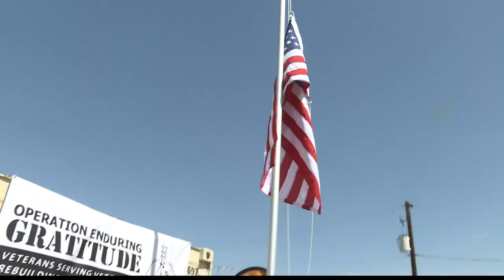Glendale home of Navy veteran's widow rebuilt by Valley volunteers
A Navy veteran's widow got some help from volunteers with Operation Enduring Gratitude on her house. She got the chance to see it for the first time on Wednesday!